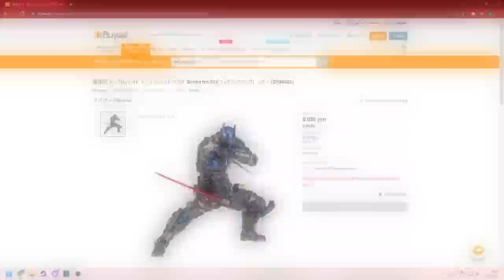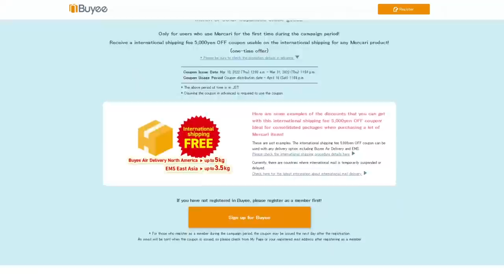Music In Fighting Games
Thank you to Buyee for the sponsor, Sign up using this link and to get 2000 Yen off your first purchase!

0:00 Buyee Ad
1:10 Intro
2:20 Character Themes
4:48 Killer Instinct
8:56 Music Change
11:40 Outro